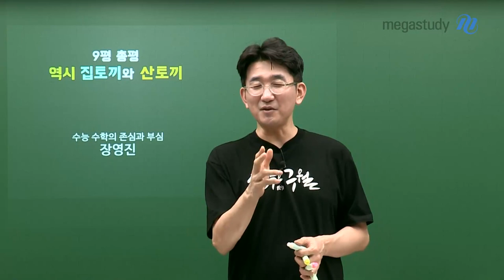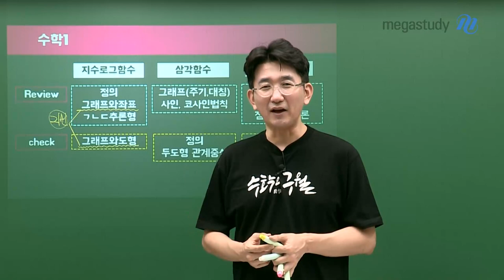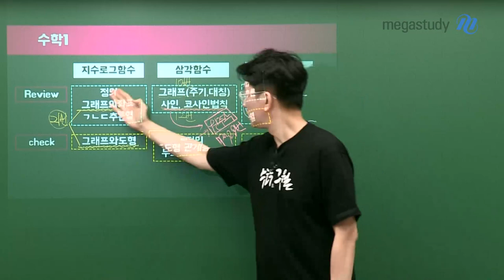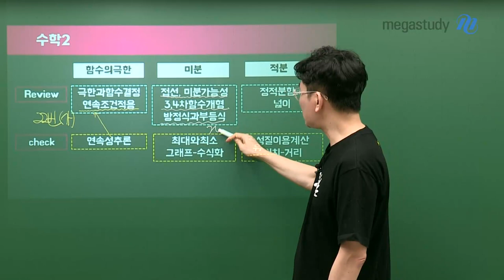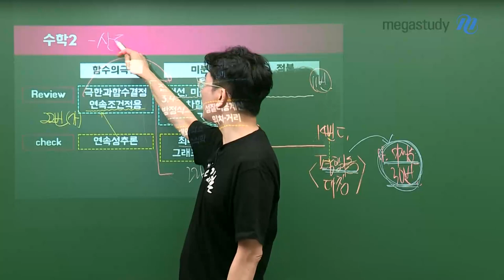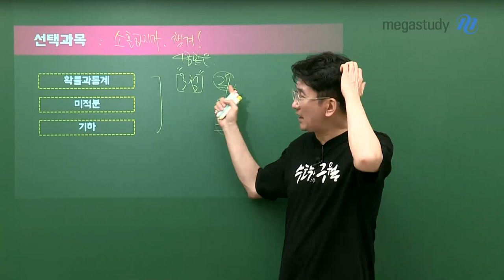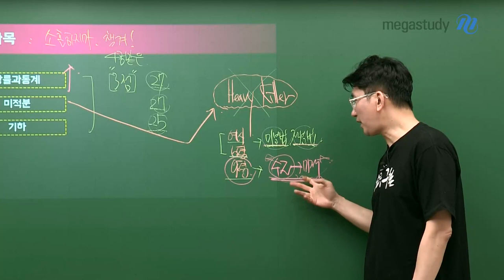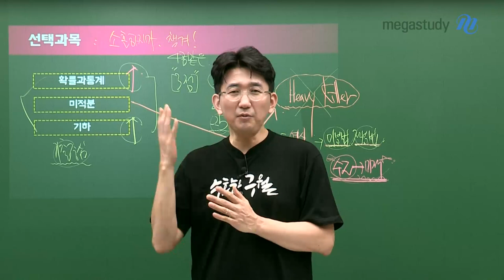[메가스터디] 수학 장영진쌤 - [9평 총평] 역시 집토끼와 산토끼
9월 모평, 만만치 않은 시험이었습니다.
낯설고 어려운 문항이 많이 출제되고 있습니다.

공통과목
수학l은 기존 출제 경향대로 출제되었지만,
수학ll에서 기존과 결이 다르게 출제되었습니다.
특히, 수학ll에서는 다방면의 사고를 요구하는 통합형 문항이 출제되었습니다.
과목별로 전략을 잘 세워서 방향잡고 열심히 공부합시다!

선택과목
선택과목도 소홀히 하면 안된다는 것을 보여준 시험이었습니다.
4점 같은 3점 문항이 출제될 수 있다는 것을 명심하세요!

9월 모평 치르느라 고생 많으셨습니다.
이번 시험을 잘 분석하시고, 학습 방향을 잘 세우셔서
수능까지 좋은 결과 있으시길 바랍니다.
해설강의에서 만나요!